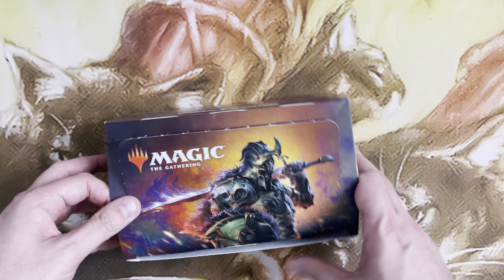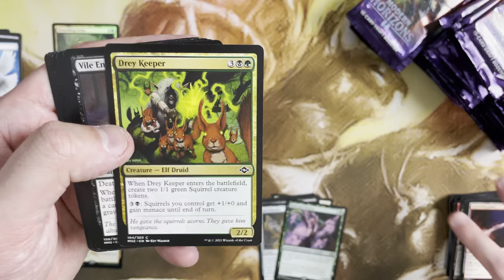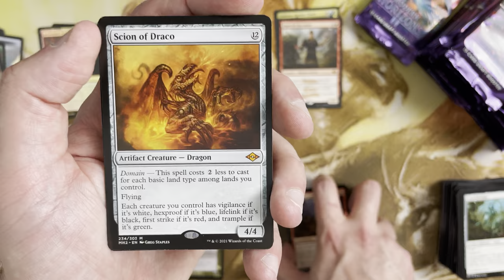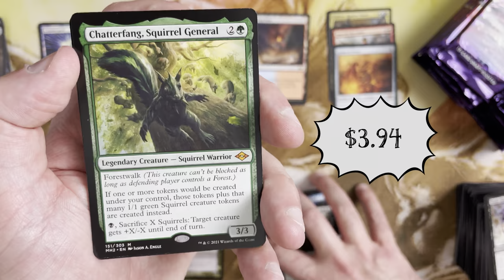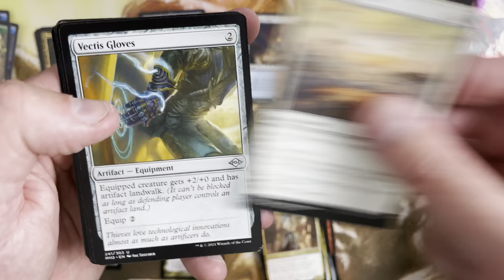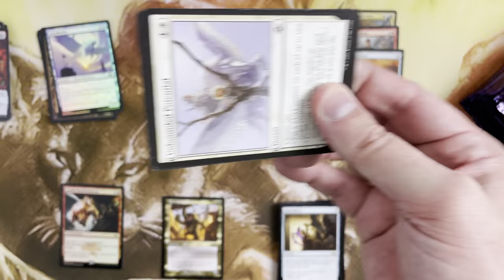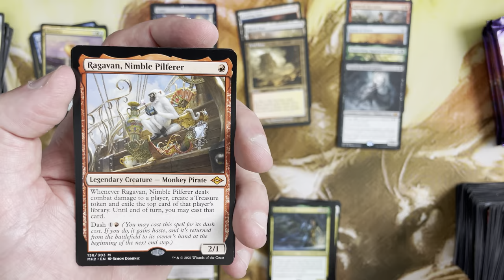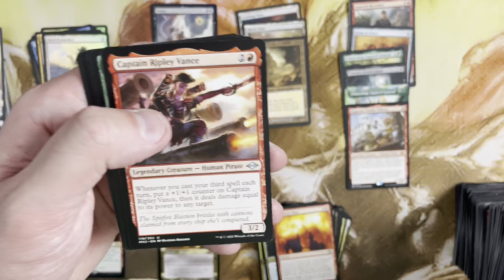Modern Horizons 2 Draft Booster Opening #9 - Almost a Bad Box, Until…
It has been a couple of months so I figured why not do a Modern Horizons 2 draft booster box opening? (As if I needed a real reason to want to open the product)

Recently a crazy thought did occur to me… in the near future Modern Horizons 2 will in fact go out of print.  If prices are already this high on some of these singles what will happen when the product is no longer readily available?

2022 is going to be a wild year for MTG sets… but let us not forget that MH2 has been the best set available for the last year and then some!